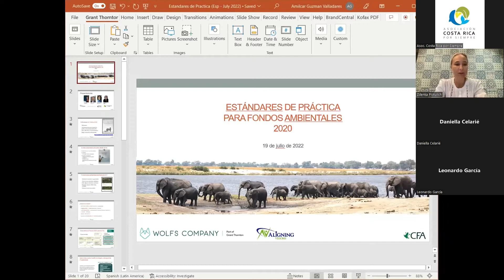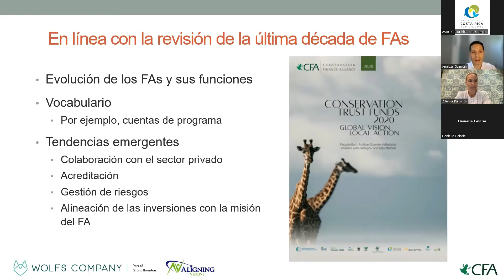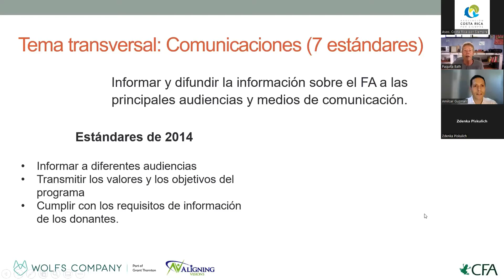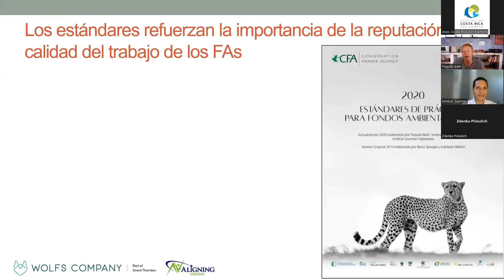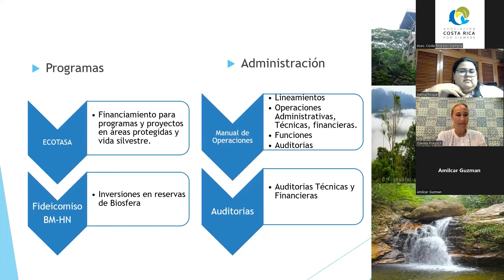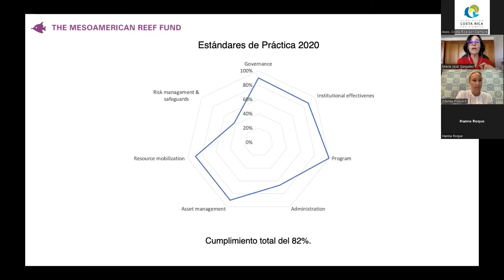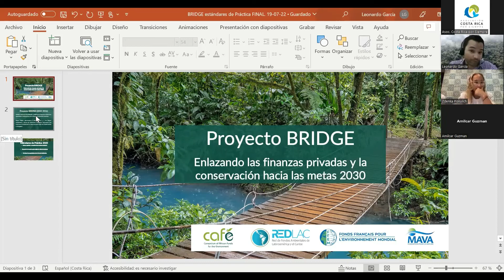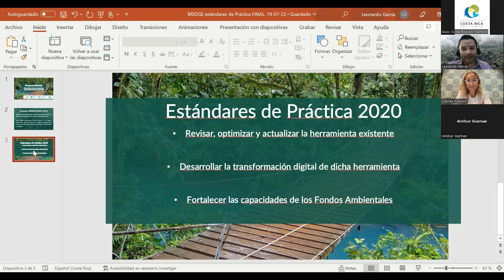Webinar RedLAC "Lanzamiento de Estándares de Practica para los Fondos Ambientales en Español".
Lanzamiento en Español - Estándares de Practica para Los Fondos Ambientales 2020